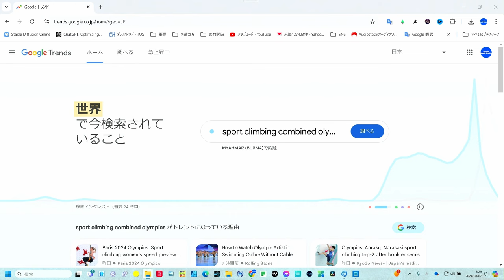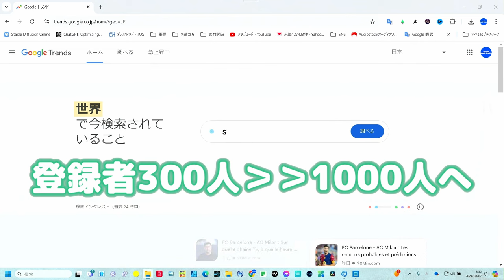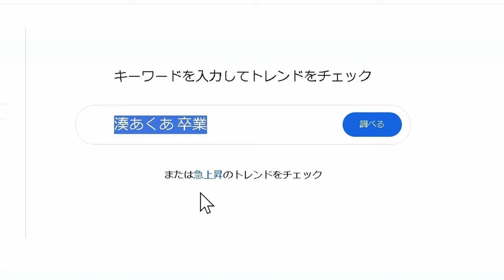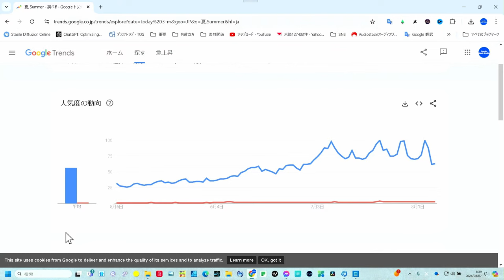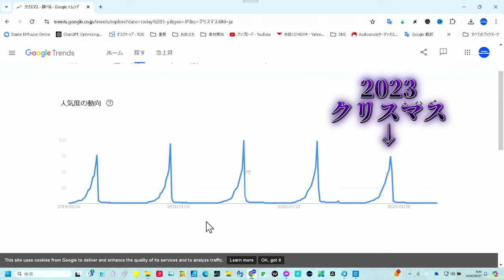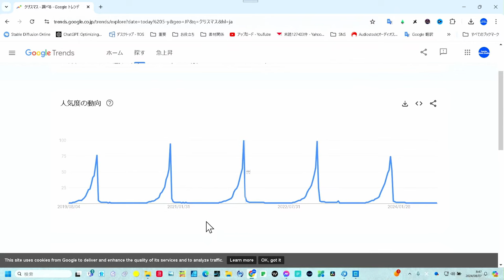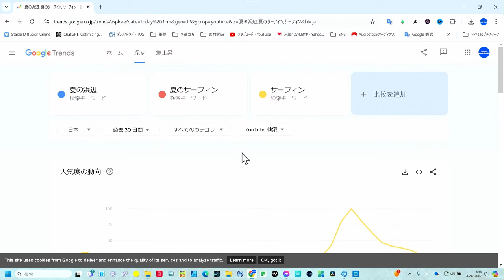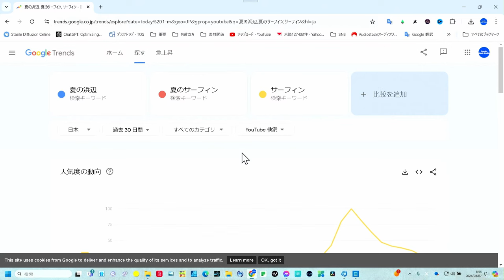Google トレンド：ミュージシャン必見 MVが伸びない理由と最強の対処法 Youtubeの再生を増やすには？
ミュージシャンの皆さん、あなたの作ったミュージックビデオが思うように伸びないと感じたことはありませんか？その原因と解決法を解説します。自分の好きな曲を作るのも良いですが、視聴者が求めるトレンドを把握することも重要です。この動画では、Google Trendsを使ってトレンドを分析し、視聴者の心を掴むMVの作り方を紹介します。これを見れば、あなたのMVも再生回数が劇的に伸びること間違いなし！